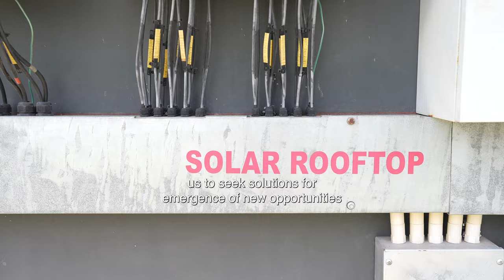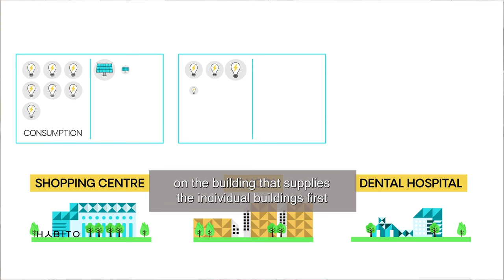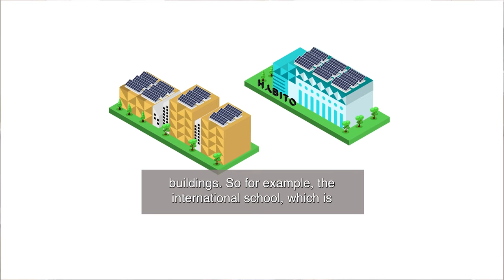Powerledger — Export opportunities in Southeast Asia net zero transformation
Perth-based software firm Powerledger has partnered with Thai energy company BCPG to launch a blockchain-enabled trading platform that allows consumers to track, trace and trade every kilowatt of energy that is produced off-grid. Vinod Tiwari, Global Head of Business Development & Partnerships speaks about Powerledger's software has enabled peer-to-peer solar energy trading in a precinct of Bangkok, Thailand.

Australian technology companies are exporting innovative solutions to drive the clean energy transformation in Southeast Asia.